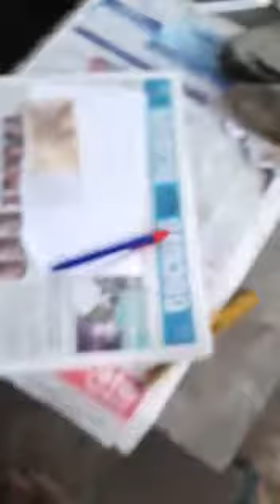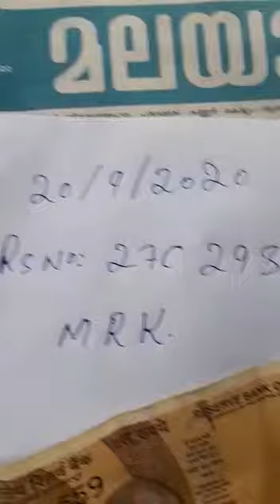"Stone Doorbin" For Sale Contact to Asif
Hi!!! i am Asif "Rare Functionised Articles Seller" if u want to buy this Origional & Fully Tested "Stone Doorbin" from me u should to directly call me any time on my Personal Cell Phone Number & my UPI Bank A/C detail for Payments [All UPI Pay/BHIM SBI Pay/PhonePe/Google Pay/BharatPe/AmazonPe/Paytm 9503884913 ]